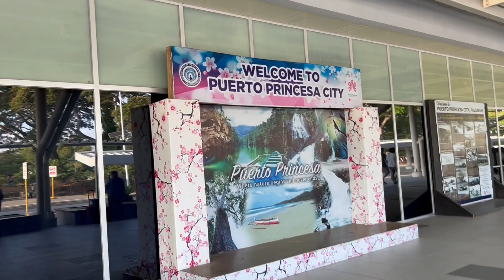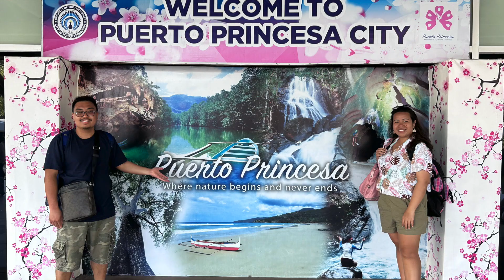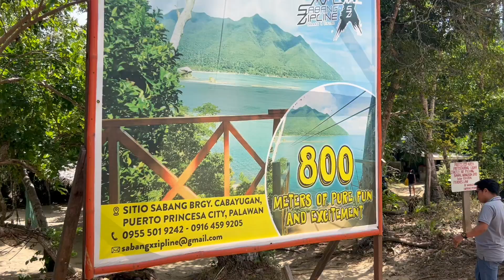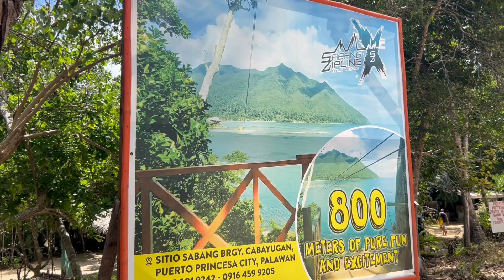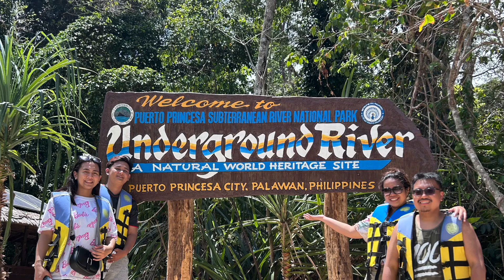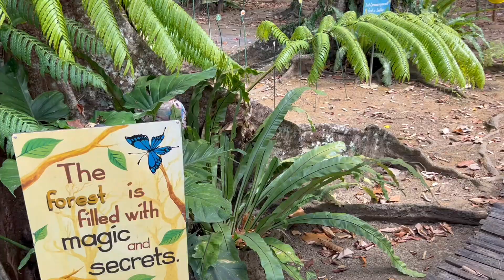Philippines Vlog #6 - Puerto Princesa, Palawan (Underground River!!!)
What up everyone its your boy Jaydeezy hitting you up with another travel vlog series! This time we are vlogging my first ever solo trip to the motherlands Philippines! At this trip I also got to reunited with my longtime LDR Girlfriend. We did so much in just 3 weeks from Manila, to Borocay, to Palawan, to Antique to Bulacan and back to Manila.